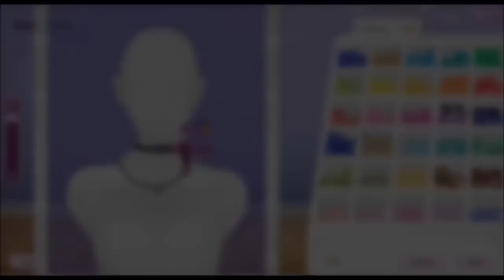Tattoo Choker Tutorial by Rebeldegajo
It's all about Fame, Fashion & Friends. Style, shop & meet new friends in the world's largest fashion game! Fill your closet with the latest fashion, get amazing makeovers, be an interior decorator & hang out with your best friends! Play for FREE with 300 million others!

The world's largest and most popular online fashion game offers teens and tweens a place to express their creativity and manage their own virtual fashion world. Stardoll lets players be truly unique and explore their creativity by styling both themselves and their surroundings. Members create and style a Stardoll in all the latest fashion and makeup, decorate a variety of homes and sell their own fashion & hair designs. With regular content releases, members engage in a game play designed to inspire and encourage creativity and friendships with other players from around the world. Now on mobile, web and Facebook!

Tüm bunlar Şöhret, Moda & Arkadaşlar ile ilgili. Stil sahibi ol, alışveriş yap & dünyanın en büyük moda oyununda yeni arkadaşlar edin! Dolabını en son moda ile doldur, harika makyaj malzemeleri al, iç dekoratör ol & en iyi arkadaşlarınla vakit geçir!

Eğer şöhret, moda ve arkadaşlar üçlüsünü seviyorsan Stardoll oyunu senin için. Dünyanın en büyük ve popüler online moda oyunu tüm gençlere yaratıcılıklarını ifade etmeleri ve kendi sanal moda dünyalarını yaratmaları için bir platform sunuyor. Stardoll kullanıcıların eşsiz olmalarına, kendilerini ve çevrelerini stillendirerek yaratıcılıklarını keşfetmelerine olanak sağlıyor.
Üyeler bir Stardoll oluşturarak ve onu en son moda, makyaj ve dekorasyon ile stillendirerek, kendi moda tasarımlarını satabiliyorlar. Moda, dekor ve tasarım yenilikleri ile, üyeler ilham veren ve yaratıcılığı cesaretlendiren, dünyanın her yerinden arkadaşlar edinmen için tasarlanmış bir oyundur.

Um mundo de Fama, Moda & Amigos. Crie estilos, vá às compras e faça novos amigos no maior jogo de moda do mundo! Encha seu closet com as últimas tendências, transforme seu look, vire um decorador & curta com seus melhores amigos!

Se você adora moda, glamour e fazer amigos, Stardoll é o jogo perfeito para você. A maior e mais popular comunidade online de moda oferece a jovens e adolescentes um ambiente para mostrar sua criatividade e administrar seu próprio mundo de moda virtual. Stardoll permite seus usuários a se expressarem e explorarem sua criatividade ao criar estilos para si e para o mundo ao seu redor. Membros criam e estilizam uma Stardoll usando novidade em moda e maquiagem, decoram diferentes quartos e ambientes e podem vender seus próprios designs de moda. Com constantes novos lançamentos em moda e decoração, os membros mantêm-se envolvidos em um jogo criado para inspirar e encorajar a critividade de seus integrantes, além de amizades com outros jogadores pelo mundo afora.